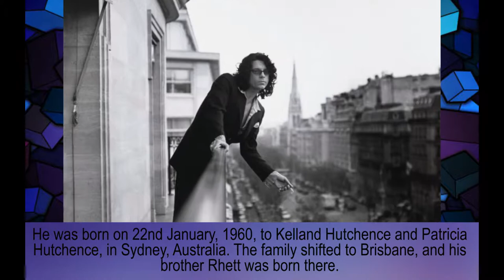Michael Hutchence family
Michael Hutchence
Kelland Hutchence – father
Patricia Hutchence – mother
Paula Yates - ex-girlfriend
Tiger Lily – daughter